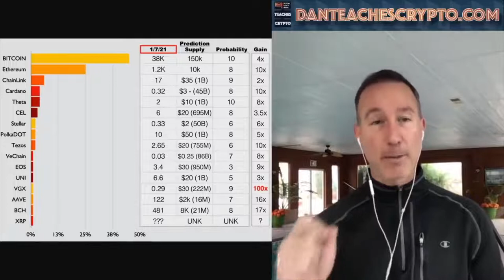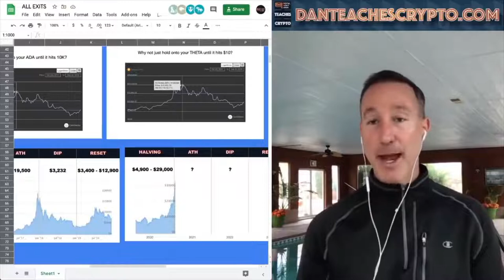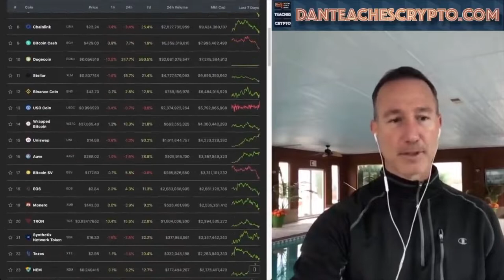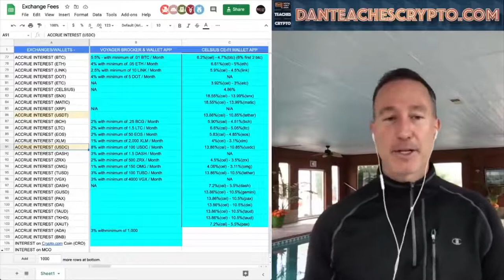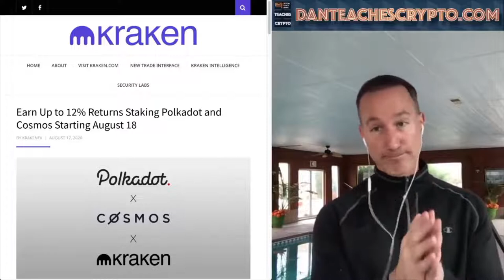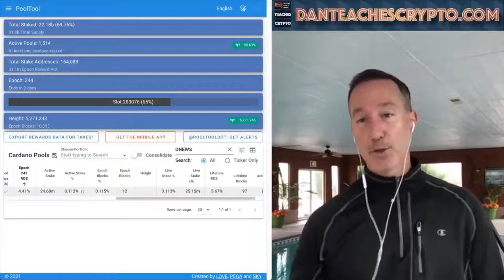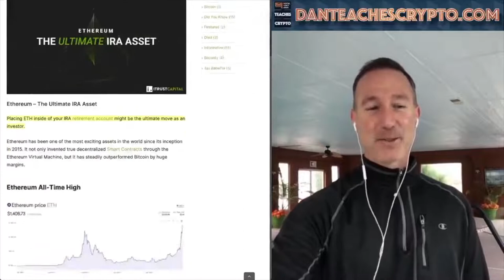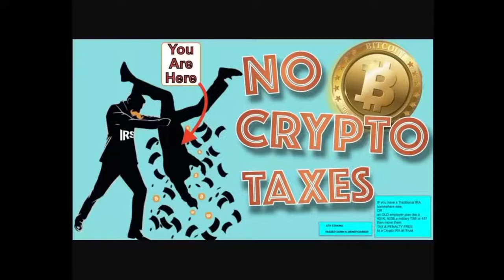Ultimate Crypto Exit Strategy | How To Diversify Your Investing Portfolio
In this video you are going to find out the ultimate crypto exit strategy.